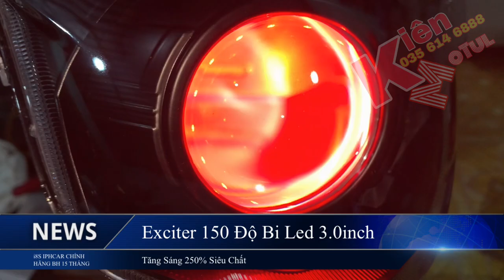EX150 Độ Full BI CẦU LED 3.0inch i8S IPHCAR CỰC CHẤT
shop nhân độ bi ô tô xe máy lên bóng led -bi led-bi xenon-bi laser
cod toàn quốc nhanh tróng an toàn uy tín chất lương